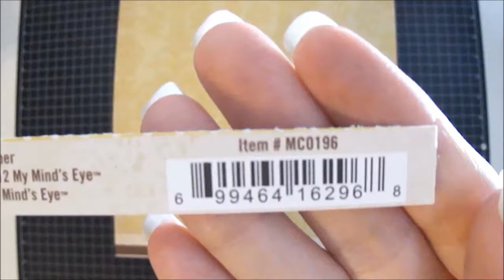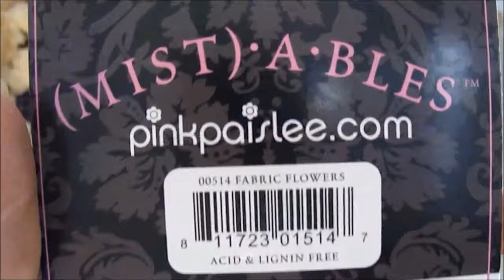Birthday Fun Mini Cupcakes Treat Box Tutorial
Hi everyone :) I want to share my Birthday Fun Mini Cupcakes Treat Box that I created for this month's I Am Roses Color Challenge :) I hope you can join in on this months challenge and you can win some beautiful flowers from IAR.com ...

Hugs, Patricia